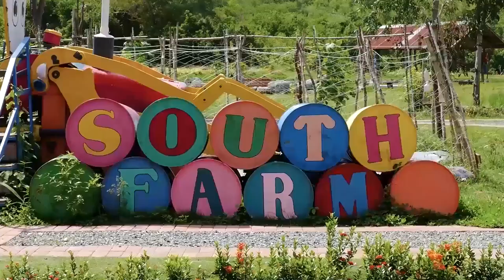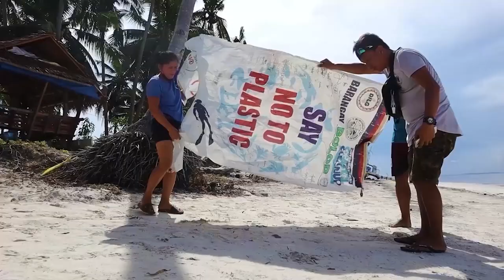Marc Nelson and Christi McGarry learn about Bohol's sustainable tourism | Beached